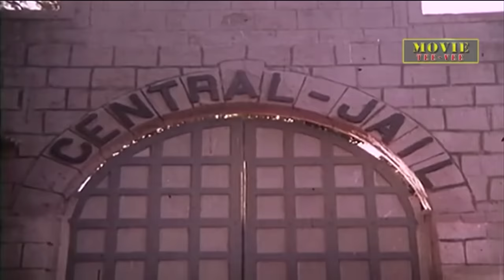शैतानों का शहंशाह | Dharmendra,Shakti Kapoor,Sadashiv,Anupam Kher | Hindi Action Movie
शैतानों का शहंशाह